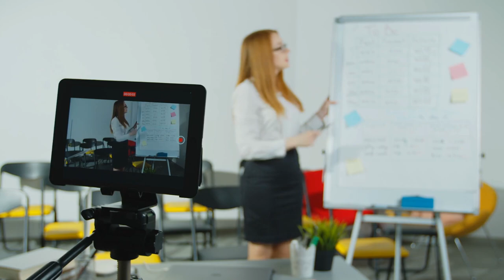Disbiose intestinal, Síndrome do intestino irritado, (Nutrientes)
00:00 apresentação
00:36 O Intestino e cérebro
01:23 o que é suplementação
 01:45 Glutamina
02:13 colágeno tipo 2
02:37  Vitaminas
02:54  Manjericão
04:17  Naturopatia Aprenda essa profissão